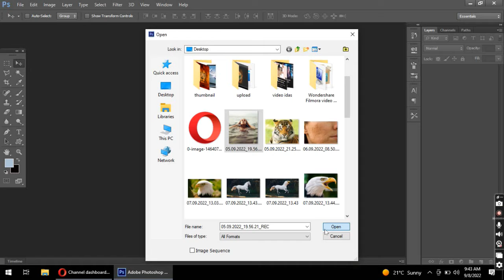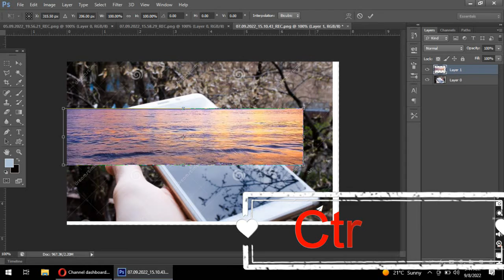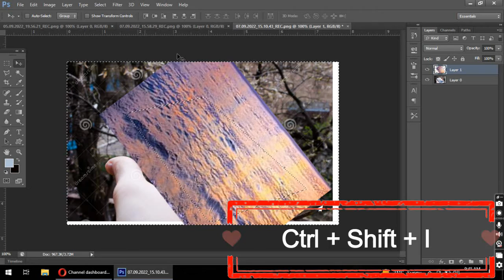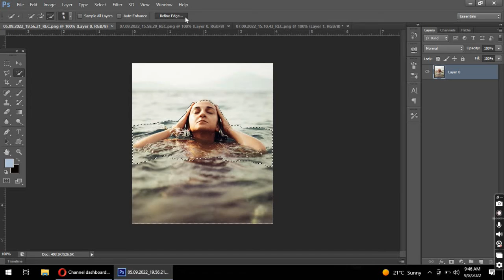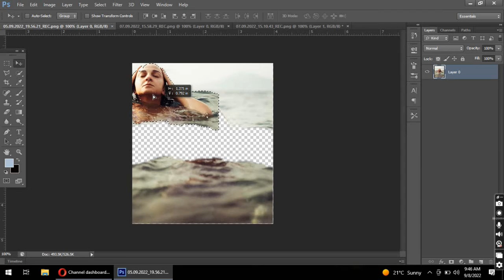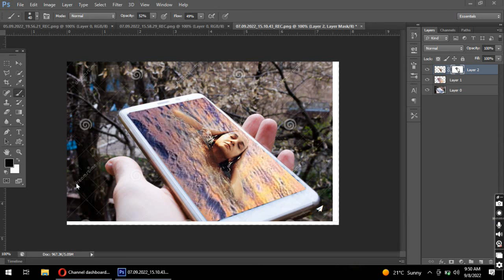Girl Swimming in Mobile || manipulation photoshop tutorial in Hindi || saira tech tip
hello dear friends in this video you get to know to create manipulation of any images … This is a YouTube Channel, Where you known any type of Photoshop tricks

saira tech tip
manipulation photo in photoshop